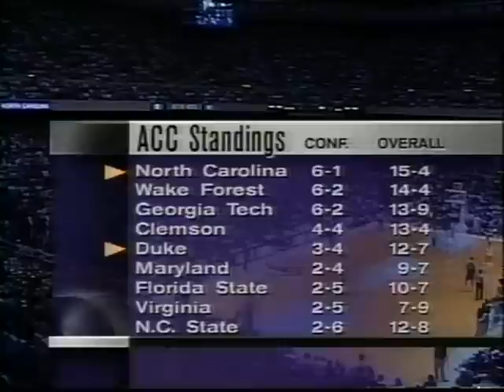01/31/1996: Duke Blue Devils at #8 North Carolina Tar Heels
Jeff Capel, Chris Collins and the improving Duke Blue Devils take on Serge Zwikker, freshmen Sensations Antawn Jamison and Vince Carter and the eighth-ranked North Carolina Tar Heels in a Tobacco Road Classic.

Game played on Wednesday, January 31, 1996 at the Dean Smith Center in Chapel Hill, North Carolina.